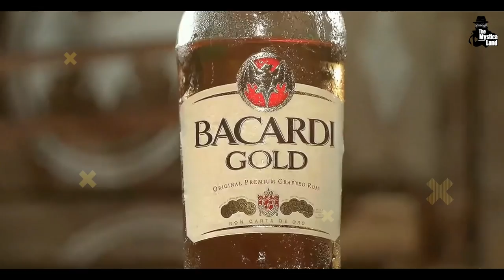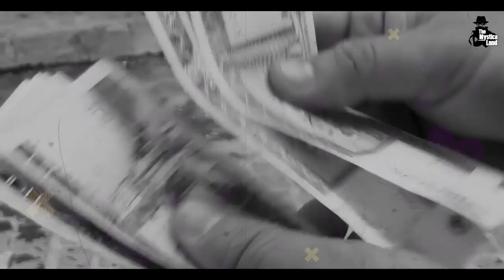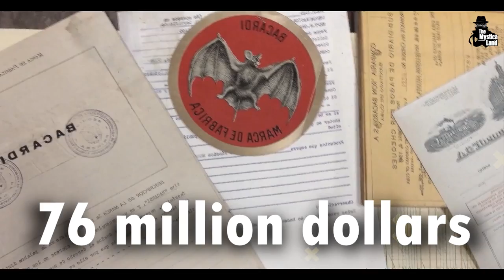कैसे बनी दुनिया की सबसे बड़ी RUM कम्पनी ? | Bacardi: History Behind World's Most Popular Rum Brand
Video Title : कैसे बनी दुनिया की सबसे बड़ी रम कम्पनी ? | Bacardi: History Behind World's Most Popular Rum Brand
Language  : Hindi